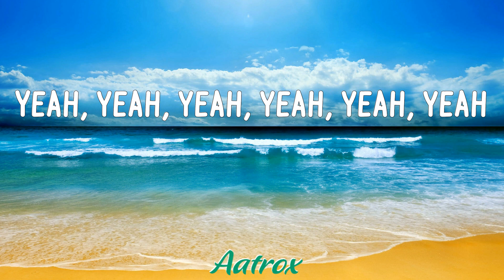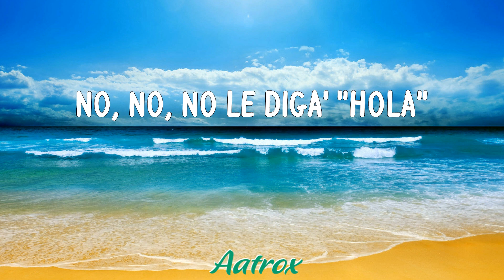Efecto (LETRA/LYRIC) - Bad Bunny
LETRA/LYRIC
Yeah, yeah, yeah, yeah, yeah, yeah
Eh